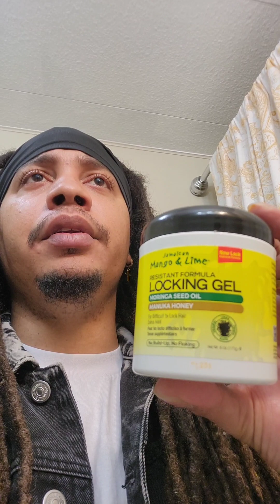7 years & 3 months with locs (dread journey #10)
7 years and 3 months with my dreads